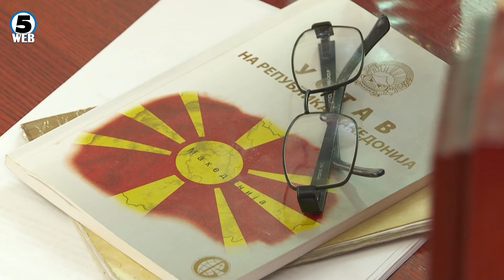Мицкоски: Народот кажа, идната коалиција ќе ја предводат ВМРО-ДПМНЕ и „ВРЕДИ“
На десет дена пред парламентарните избори лидерот на ВМРО-ДПМНЕ Мицкоски најави постизборна колиција со албанската опзозиција „Вреди“.